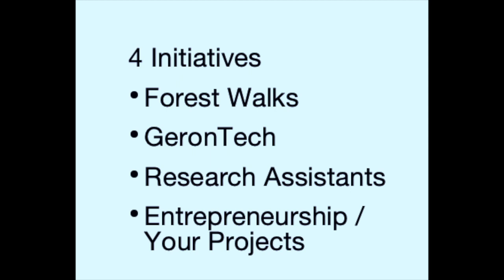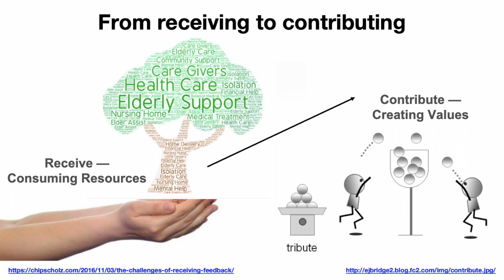GeronEngage Sunshine Seniors U3rdAge and SUSS Ricky FM Law